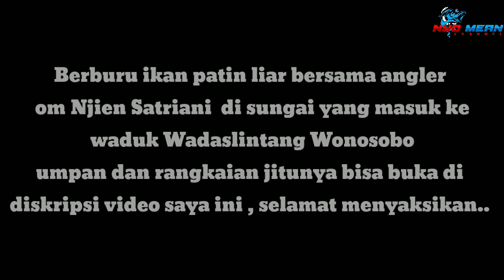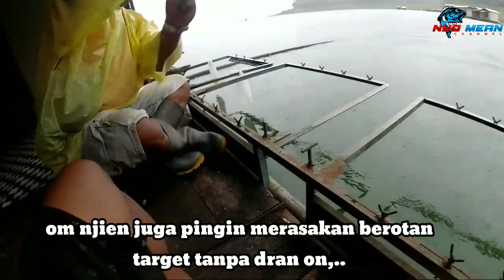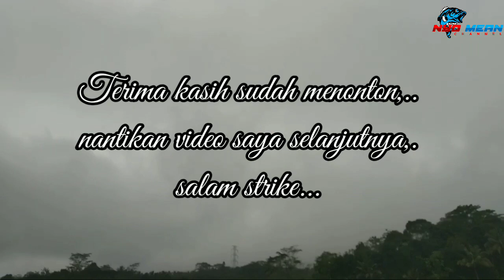Umpan Ini Selalu Jitu || Mancing Patin Liar Waduk Wadaslintang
Assalamualaikum  sobat agler ,..

trip mancing kali ini saya mancing di suangai yg masuk di waduk wadaslintang wonosobo dengan umpan jitu saya allhamdulilah membuahakan hasil,. berikut link umpan jitu dan rangakian jitu saya,..

jika teme" mau mencoba resep saya silahkan bisa klik link di atas

sekian wassalam,..